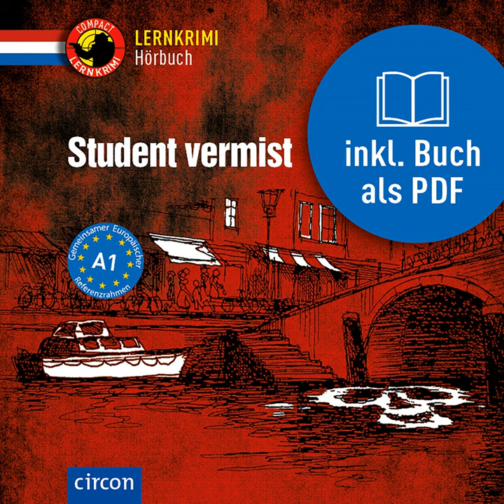Vermist.3 - Student vermist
Vermist.3 - Student vermist · Rheate Wormgoor

Student vermist

Artist: Rheate Wormgoor
Narrator: Melvin Vermeer
Lyricist: Rheate Wormgoor